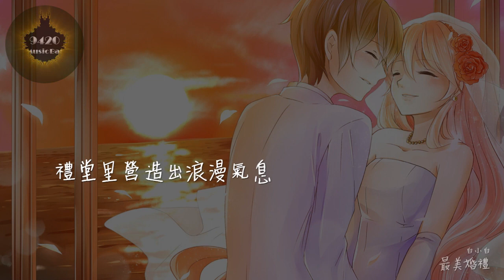白小白 - 最美婚禮「感謝這份愛你我都未缺席」動態歌詞版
白小白 - 最美婚禮
作詞：白小白
作曲：白小白
編曲：王柏鴻
和聲：麥兜

嘉賓正準備著盛裝出席
親眼目睹這一浪漫的婚禮
紅毯散滿花瓣愛情在洋溢
你我在調整著緊張的情緒
Love you love me
神聖的一刻開始記錄珍惜
感謝這份愛你我都未缺席
我想和你結婚做炙熱的親吻
我想和你在這開始私定終身
香檳塔前許下了誓言
白頭偕老是我一生宿願
我想和你結婚做最幸福的人
穿上婚紗讓朋友見證我們
禮堂裡營造出浪漫氣息
就讓我給你一場
想要的最美的婚禮
就讓我給你一場
白頭偕老
是我一生宿願